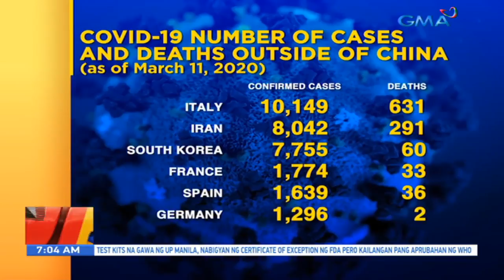UB: COVID-19 number of cases and deaths worldwide